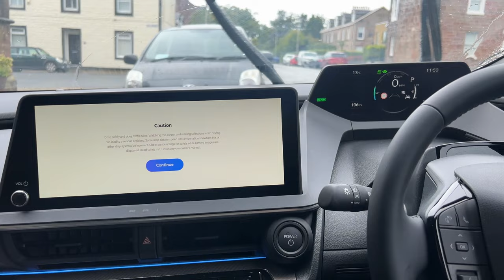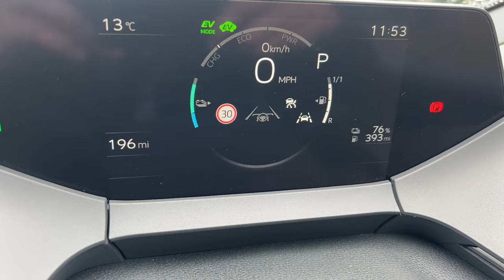2024 Toyota Prius PHEV (plug-in hybrid) First Drive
2024 Toyota Prius. New Toyota Prius PHEV UK.
Welcome to the all new 2024 Toyota Prius PHEV (Plug-in Hybrid), finished in Scarlet Flare paint and in 'Excel' trim.
This Prius was kindly supplied by Helensburgh Toyota.

This is a first drive of the new Prius as it has recently come to Scotland. A full review will follow at a later date.

Chapters:

0:00 Introduction
0:26 Exterior
1:15 Boot
2:27 Easter Eggs
2:57 Driving
7:30 Outro